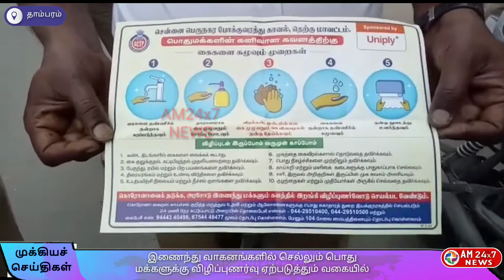போக்குவரத்து காவல்துறயினர் முகக்க வசம் அணியாமல் வருபவர்களுக்கு விழிப்புணர்வை ஏற்படுத்தினர்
சென்னை பல்லாவரம் அடுத்த குரோம்பேட்டை,  தாம்பரம், சேலையூர், சரகத்திற்கு உட்பட்ட சென்னை பெரு நகர போக்குவரத்து காவல்துறையினர் பொதுமக்களின் கனிவான கவனத்திற்கு கொரோனாவில் இருந்து பொதுமக்களை பாதுகாக்க விழிப்புணர்வு கொடுத்தனர். போக்குவரத்து துறை அசிஸ்டன்ட் கமிஷனர் திரு. ராமச்சந்திரன் அவர்களின் ஆலோசனைப்படி போக்குவரத்து ஆணையாளர் திரு. டேனியல் ராஜ் தலைமையில் உதவி ஆய்வாளர்கள் திரு. கிருஷ்ணகுமார், திரு.பாலாஜி, திரு சிவகுமார், போக்குவரத்து காவல் பணியாளர்கள் இணைந்து வாகனங்களில் செல்லும் பொது மக்களுக்கு விழிப்புணர்வு ஏற்படுத்தும் வகையில் போக்குவரத்து காவல்துறையினர் தலைக்கவசம் முகக்க வசம் அணியாமல் வரும் நபர்களை ஓவுவொருவராக அழைத்து அவர்கள் கையில் கொரோனா பற்றிய விழிப்புணர்வு அடங்கிய துண்டு பிரசுரங்களை அவர்களிடம் கொடுத்து விழிப்புணர்வை ஏற்படுத்தினர். முக கவசம் அணியாமல் வருவதினால் ஏற்படும் நோய்த் தொற்றையும் தலைக்கவசம் அணியாமல் வருவதனால் ஏற்படும் விபத்துகளை குறித்தும் ஒலிபெருக்கி மூலமும் போக்குவரத்து காவல்துறையினர் விழிப்புணர்வை மக்களுக்கு கொடுத்தனர். அவர்களுக்கு எச்சரிக்கை கொடுத்ததுடன் அவர்களுக்கு அறிவுரை கூறி அனுப்பி வைத்தனர். மீண்டும் ஆக தடைகளை மீறி முககவசம் தலைக்கவசம் இருசக்கர வாகனத்தில் இரண்டிற்கும் மேற்பட்ட நபர்கள் பயணம் செய்தால் போக்குவரத்து காவல்துறையினர் தகுந்த நடவடிக்கை எடுப்போம் என்று எச்சரிக்கை விடுத்தனர். மற்றும் அவர்களுடன் தொலைபேசி எண், வண்டி எண்  வீட்டு விலாசம் அனைத்தையும் காவல்துறையினர் வாங்கிக் கொண்டு அவர்களுக்கு அறிவுரை கூறி அனுப்பினர்.